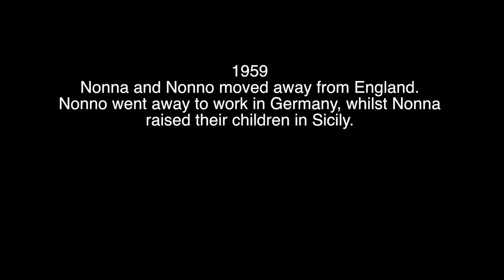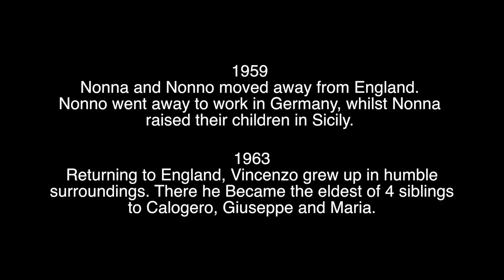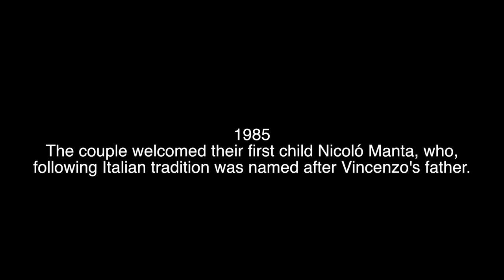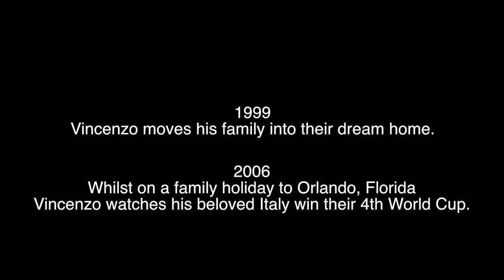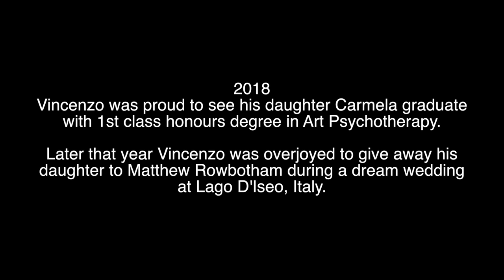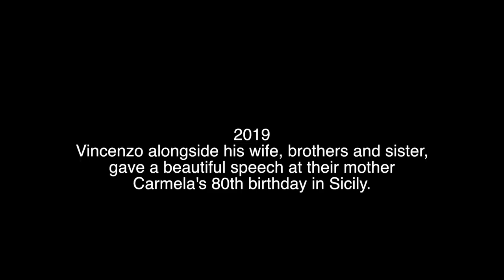Vincenzo Manta in Memorium